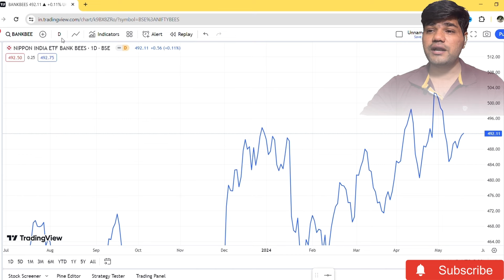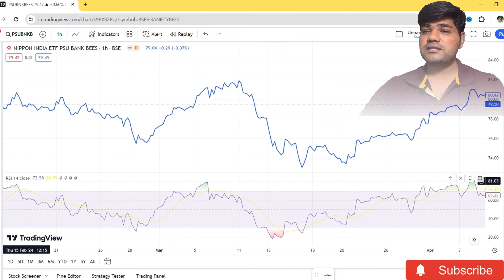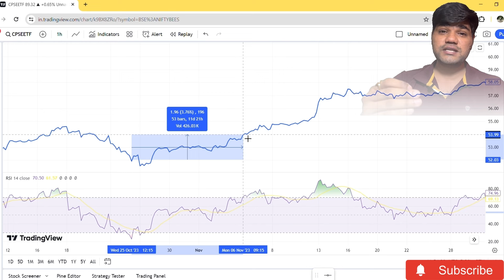Best ETF Trading Strategy🔥🚀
Worlds Best ETF Trading Strategy

swing trading
trading strategy
niftybees trading strategy
how to swing trade
etf trading strategies
trading

This strategy tested on ETFs:-
bank bees etf
pau bank bees etf
cpse etf